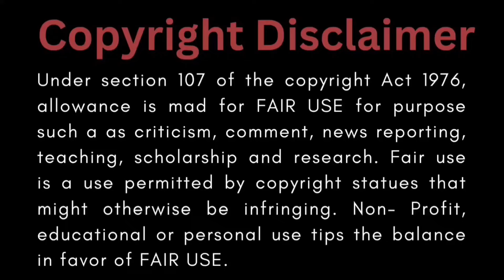Chinese BL manga || Part-25|| Manga Explained